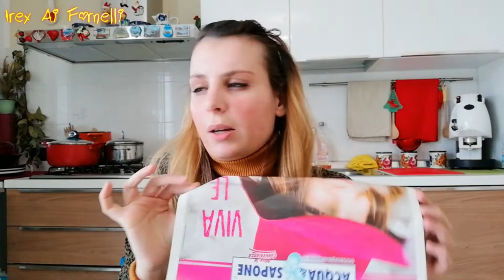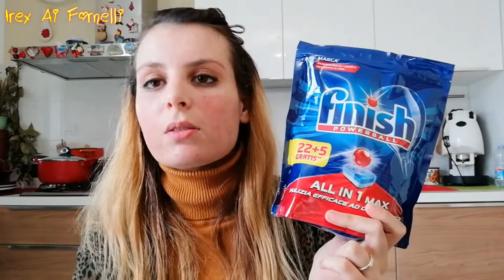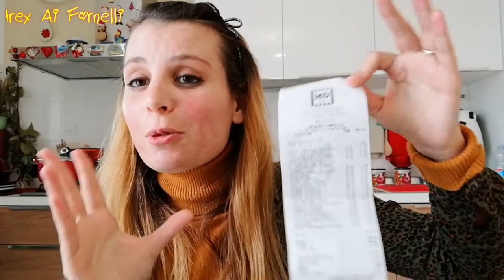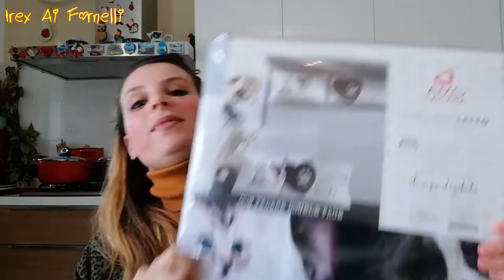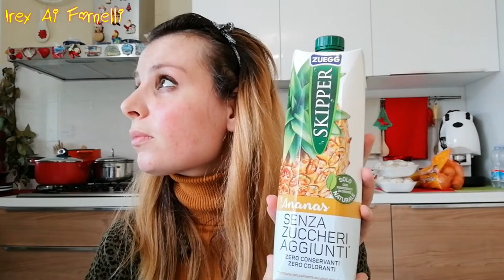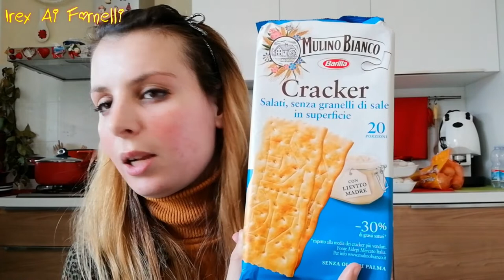"Tag Tutti PAZZI Per La SPESA...Talmente Euforiche Da Farti Tremare"...!!!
Tag tutti PAZZI Per la SPESA...Talmente euforiche da farti tremare,Io e la mia mamma iniziamo questo video dedicato agli acquisti in maniera insolita infatti,grazie a Mirella e a Marco del canale Ricette e Risate In Pochi Minuti:

...che ci hanno taggate,rispondiamo alle seguenti domande:

😁DOMANDE:
1-Quanto ti piace fare la spesa da 1 a 10?
2-Quante volte a settimana vai a fare la spesa?
3-Quali supermercati ti piacciono di più e quali di meno?
4-Fai la lista della spesa?
5-Vai da sola o con qualcuno?
6-Hai un giorno fisso?
7-Ti fermi a guardare i prodotti o vai direttamente a prendere quello che ti serve?
8-Ti piace ricevere i volantini per vedere le offerte?
9-Preferisci i grandi supermercati o i negozi al dettaglio?
10-Cosa ne pensi della possibilità di fare la spesa online,hai mai provato?
12-Compri prodotti bio?
13-Preferisci acquistare prodotti di marca o prodotti tarocchi?
14-Quanti centri commerciali ci sono nella tua città?
15-Tagga qualcuno

...e siamo talmente euforiche da farti tremare,nel vero senso della parola😂a cosa mi starò riferendo,guarda il filmato per scoprirlo😜

ti aspettiamo💋. !!!